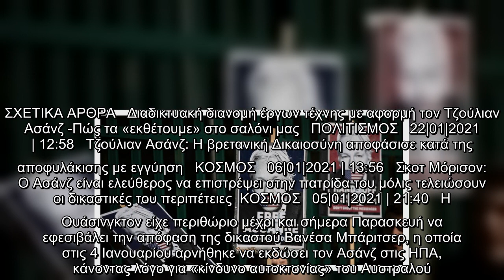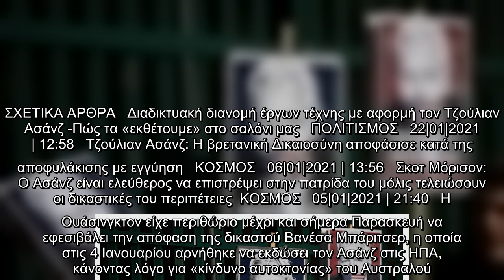ΗΠΑ: Η Ουάσινγκτον άσκησε έφεση στην απόφαση των βρετανικών αρχών να μην εκδώσουν τον Ασάνζ | ΚΟΣΜΟΣ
ΗΠΑ: Η Ουάσινγκτον άσκησε έφεση στην απόφαση των βρετανικών αρχών να μην εκδώσουν τον Ασάνζ | ΚΟΣΜΟΣ | iefimerida.gr..
 Η κυβέρνηση του Δημοκρατικού προέδρου Τζο Μπάιντεν άσκησε έφεση στην απόφαση των βρετανικών αρχών να μην εκδώσουν στις ΗΠΑ τον ιδρυτή του ιστοτόπου WikiLeaks Τζούλιαν Ασάνζ, ανακοίνωσε το υπουργείο Δικαιοσύνης.    Η έφεση αυτή καταδεικνύει ότι η αμερικανική κυβέρνηση θέλει να δικάσει τον Ασάνζ για τη μαζική δημοσιοποίηση χιλιάδων εμπιστευτικών εγγράφων, κυρίως διπλωματικών και στρατιωτικών, από το 2009 και μετά.  ΣΧΕΤΙΚΑ ΑΡΘΡΑ   Διαδικτυακή διανομή έργων τέχνης με αφορμή τον Τζούλιαν Ασάνζ -Πώς τα «εκθέτουμε» στο σαλόνι μας   ΠΟΛΙΤΙΣΜΟΣ   22|01|2021 | 12:58   Τζούλιαν Ασάνζ: Η βρετανική Δικαιοσύνη αποφάσισε κατά της αποφυλάκισης με εγγύηση   ΚΟΣΜΟΣ   06|01|2021 | 13:56   Σκοτ Μόρισον: Ο Ασάνζ είναι ελεύθερος να επιστρέψει στην πατρίδα του μόλις τελειώσουν οι δικαστικές του περιπέτειες  ΚΟΣΜΟΣ   05|01|2021 | 21:40   Η Ουάσινγκτον είχε περιθώριο μέχρι και σήμερα Παρασκευή να εφεσιβάλει την απόφαση της δικαστού Βανέσα Μπάριτσερ, η οποία στις 4 Ιανουαρίου αρνήθηκε να εκδώσει τον Ασάνζ στι ...